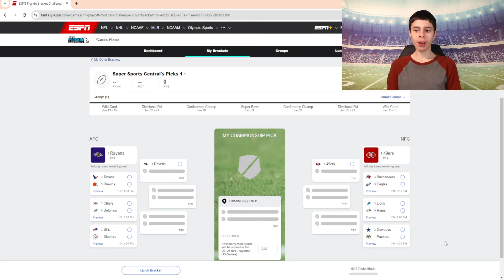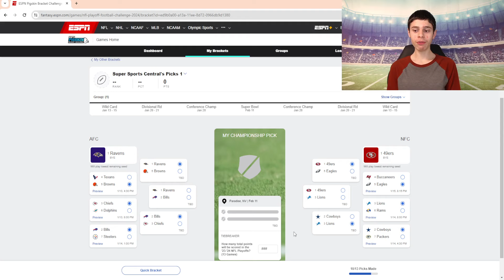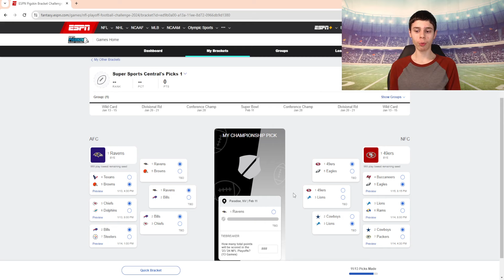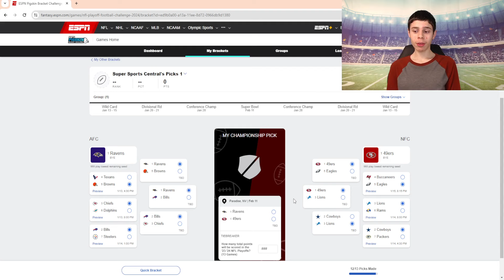My 2023-2024 NFL Playoff Predictions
We will go over my 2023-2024 NFL playoff predictions. We will go over my predictions for every game in the NFL postseason. You will get to hear my Super Bowl Prediction.